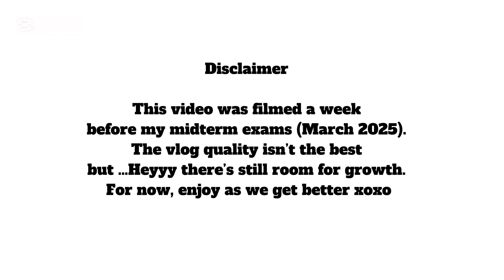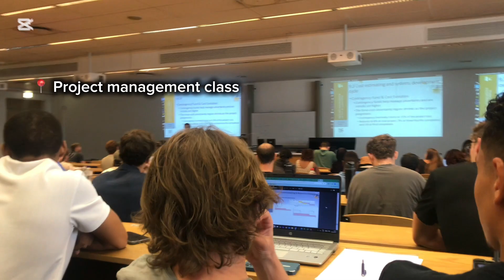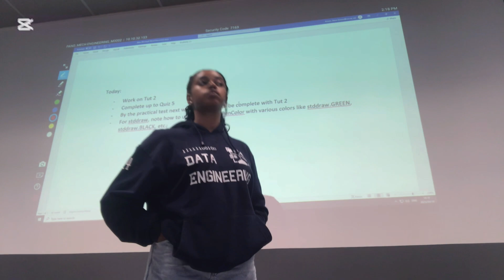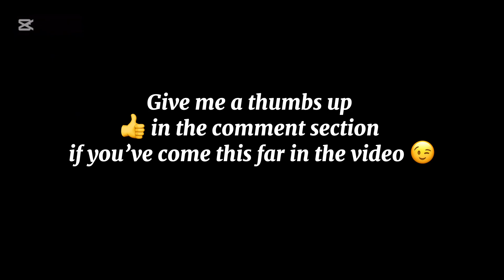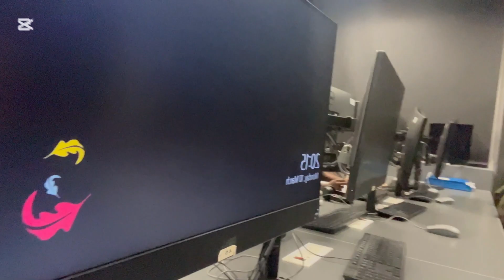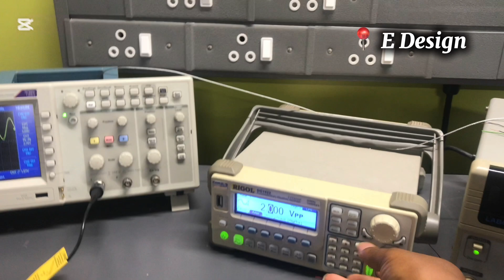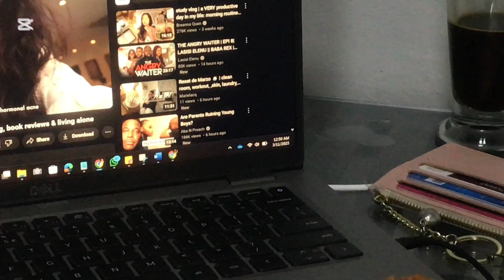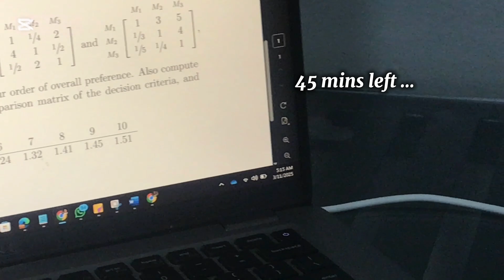Day in the life of a Data Engineering student at Stellenbosch University| South Africa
🎓 Ever wondered what it’s like to study Data Engineering at one of South Africa’s top universities?
Join me for a full day in the life of a Data Engineering student at Stellenbosch University as I take you through my lectures, campus routines, and a bit of student life in South Africa 🇿🇦.
From morning classes to coding sessions, and chilling on campus – this vlog gives you a real, unfiltered look into what it’s like pursuing a future in tech!

📍 Location: Stellenbosch University, South Africa
👨‍💻 Degree: BEng Electrical and Electronic Engineering (Focus Data)
🎥 Type: Day in the Life - Student Vlog
📆 Filmed: March 2025

Would you study Data Engineering? Want to see more South African uni content?